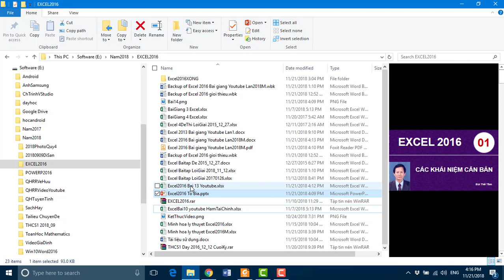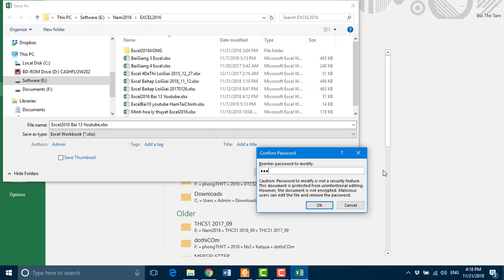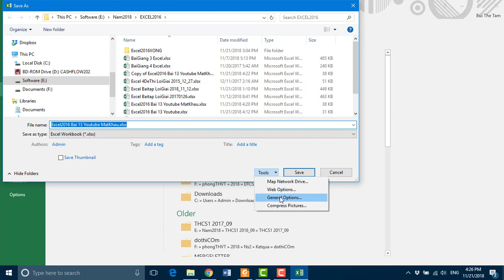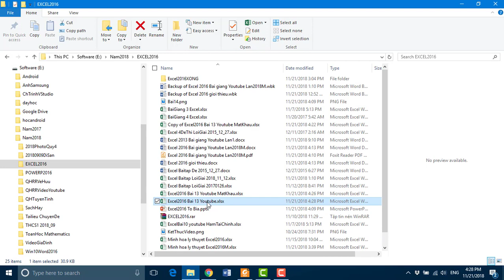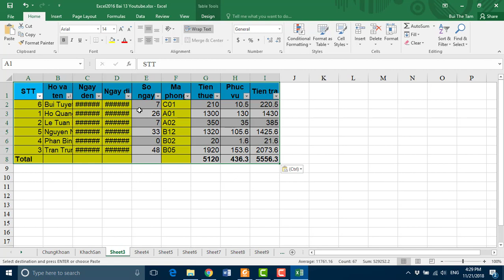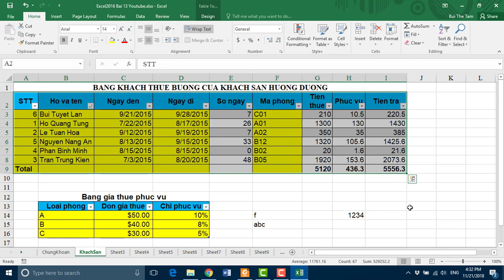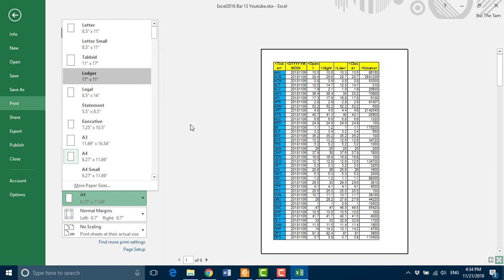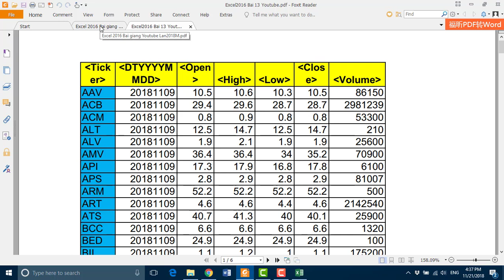Excel 2016 – Bài 14. Thao tác với thẻ File - Tin học văn phòng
Video 14 về Excel 2016 căn bản và nâng cao. Bùi Thế Tâm. Nội dung:
1/ Lệnh thường dùng: File / New - mở tệp mới
File / Open – mở tệp đã có
File / Save – ghi tệp đang mở
File / Save as – đổi tên tệp đang mở và ghi lại
File / Close – đóng tệp đang mở nhưng không thoát Excel
2/ Bảo vệ bảng tính:
Bảo vệ cả WorkBook: File / Save as, Browse, General options, đặt 1 mật khẩu để mở tệp, 1 mật khẩu để sửa. Gỡ mật khẩu.
Bảo vệ một Sheet (không sửa được, copy được): nháy phải chuột vào tên Sheet
3/ In ấn: File/ Print, chọn Sheet cần in, in dọc hay ngang giấy, khổ giấy, các lề trang, in ra giấy hay ra tệp PDF
- Đây là kênh chính thức của Bùi Thế Tâm, Kênh đào tạo miễn phí về Công nghệ thông tin và Toán. Nội dung: Tin học văn phòng, Microsoft Office, Hướng dẫn dùng Google Drive, Lập trình C/C++, Cấu trúc dữ liệu và giải thuật, Algorithms (thuật toán), Sorting algorithms, Graph (đồ thi), Các thuật toán tối ưu, các bài toán thống kê.
- Bùi Thế Tâm có nhiều năm kinh nghiệm viết sách và dạy Tin học ở các trường Đại học, làm việc tại Viện Toán học Hà Nội từ 1969 – 2013, là tác giả của một số đầu sách nhiều người dùng: “Giá trình tin học văn phòng”, “Cẩm nang sử dụng máy vi tính”, “Ngôn ngữ lập trình C và lập trình hướng đối tượng”, “Giáo trình Turbo Pascal 7.0”, “Các phương pháp tối ưu hóa” …
- Kênh này dành cho các bạn sinh viên, giáo viên dạy môn Tin học và Toán Tối ưu, các bạn muốn học Tin học mà không có điều kiện tới các lớp học.
Mọi hình thức copy và sao chép đều vi phạm bản quyền của youtube nếu không được sự đồng ý của tác giả Bùi Thế Tâm.